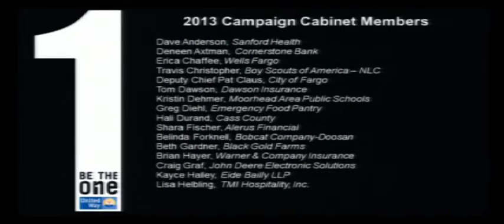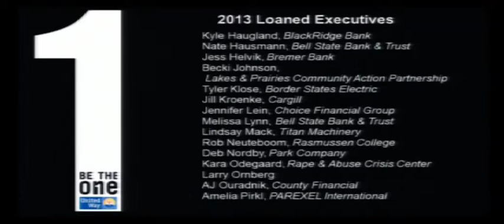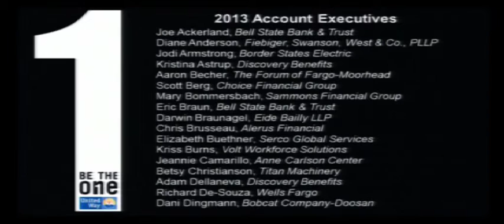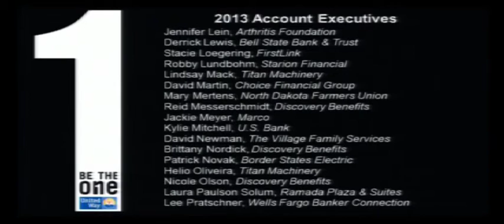United Way of Cass-Clay 2013 Year in Review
A look back at the incredible year of 2013!